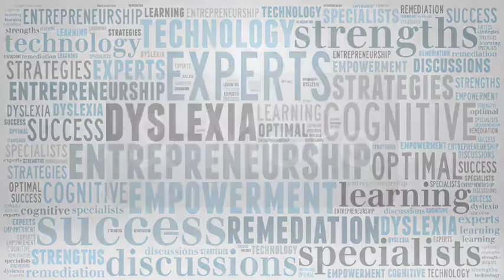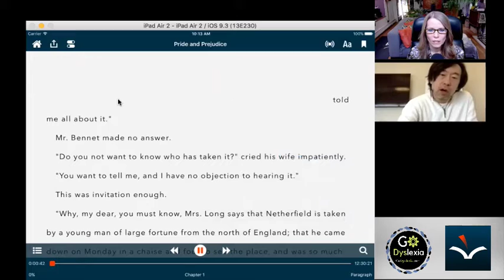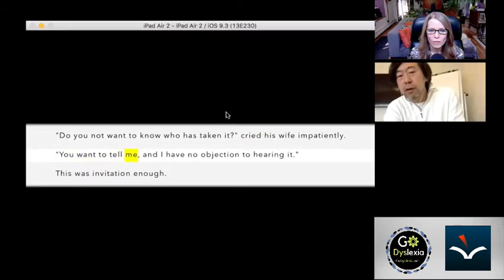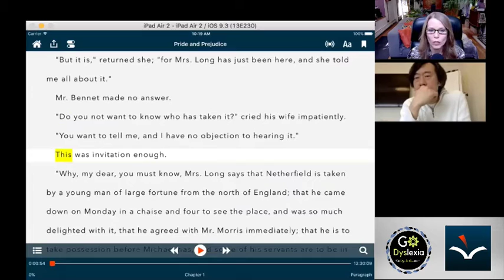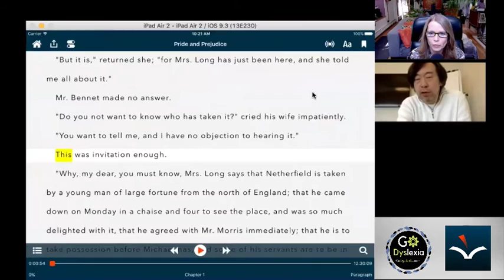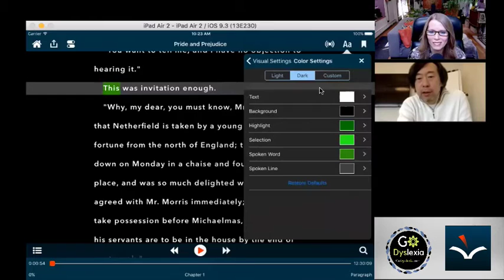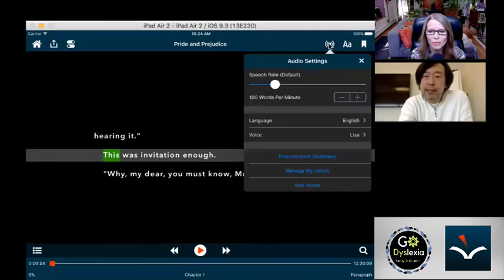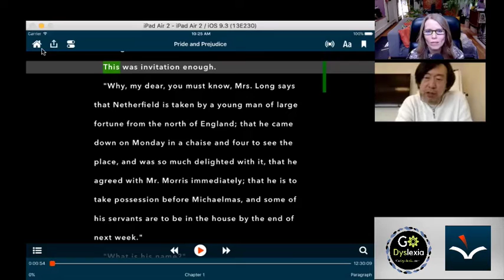Text to Speech - Voice Dream Reader and Winston Chen Podcast at Go Dyslexia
This video podcast features Winston Chen, the author of our favorite text to speech app for readers with dyslexia - Voice Dream Reader. This is the first of Dr. Erica Warren's free video podcast for Go Dyslexia! Winston founded Voice Dream while on sabbatical on an island north of the Arctic Circle and his flagship product Voice Dream Reader is an amazing assistive technology device that provides text-to-voice for pdfs, audiobooks, and more.  This top-selling iOS app has a recent, free, comprehensive update with some new extraordinary features. Come learn about this creation and view a demonstration of this amazing tool that is changing the accessibility of the written word for individuals with dyslexia around the globe.

Best New Features:
1) Pac-man reading mode: The latest research at MIT and Harvard shows that everyone can double their reading speed with no loss of comprehension. The new technique combines audio, visual, and attention propulsion. The words disappear from the page a fraction of a second before they're spoken by text-to-speech.  This forces the reader to visually scan ahead. With practice, the results can be amazing.

2) Finger reading: Some readers struggle to follow even the slowest speed, which also becomes distorted. With finger reading, the reader drags a finger under the text to hear each word.

3) Quickly browse the text: On an iPhone 6s or 6s plus, you can press firmly on the fast forward button while the app is reading --  Force Touch -- to double the reading speed. Release it slightly to return to normal speed.

What’s New in 4.0.0 release of Voice Dream Reader?

• A beautiful new user interface
• Grid view and cover images in the library.
• Improved library organization: filters, flags, and sort order.
• Visual appearance of the entire app uses the current color theme.
• Experimental rich text and image support for all documents.

Library Synchronization:
• Your entire library, including folders, reading locations, bookmarks, and annotations are synchronized across all your devices using iCloud Drive.

New Reading Modes:
• Finger reading allows beginning reads to control the speed by running a finger under each word.
• Pac-Man mode. Harvard and MIT developed speed-reading method for everyone to read at 2x speed with no loss of comprehension.
• Sentence mode. Speech pauses at every sentence. Useful for beginning readers.
• Repeat mode.
• Option to rewind to beginning of the last sentence when you pause.

New Voices:
• Alex, free, high-quality voice in iOS 9.
• New premium child voices from Acapela in US, UK, Australian English, US Spanish, and German.
• Acapela's new flagship German voice: Claudia.
• Emotive variations of Jeroen, Antoine, Margaux, Dimitris and Will.

Other New Features:
• Set PDF margins to exclude text in header and footer.
• Up to 4X speed for recorded audio.
• Support for 3D Touch, split-screen multitasking, and Spotlight search.
• Safari extension to save Web pages and Web addresses.
• Evernote file attachments.
• Background download for files and voices.
• More accurate language detection.
• Option to hide header and footer in full-screen mode.